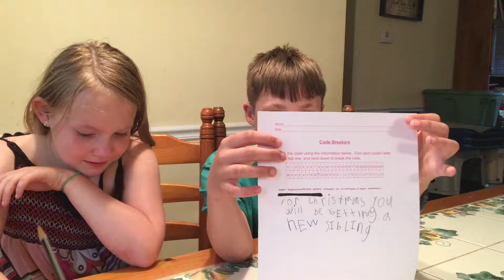Part 4 - The great reveal!